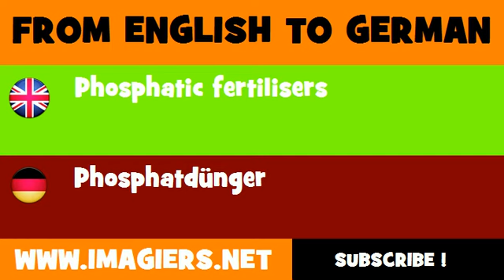DEUTSCH ENGLISCH = Phosphatdünger